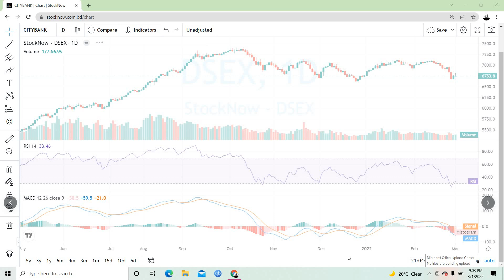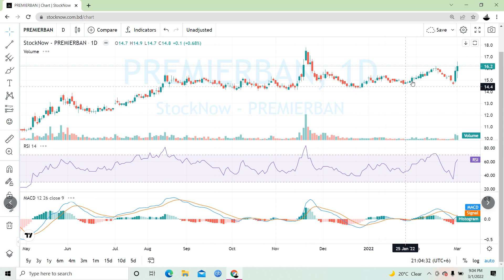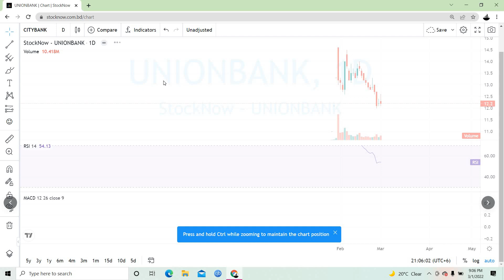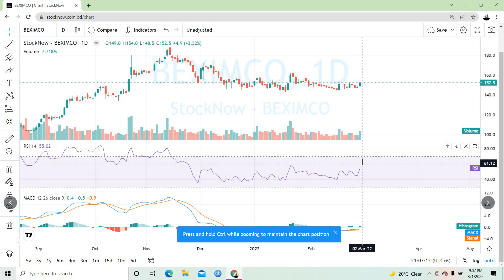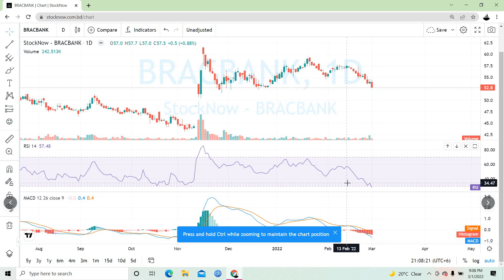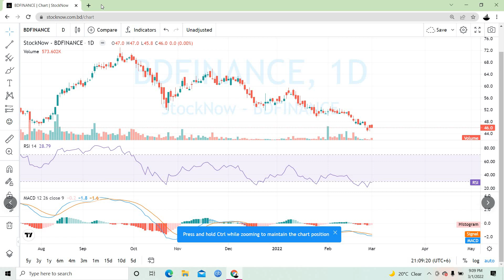বর্তমানে RSI দেখে শেয়ার কিনে মুনাফা করার চেষ্টা করুন | শেয়ার বাজার বিশেষ আলোচনা | Knowledge Share